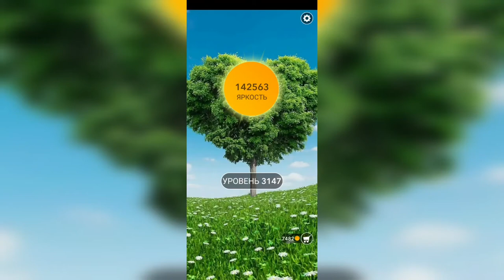Word / Слово Крест: Поиск русского кроссворда / Уровень 3147